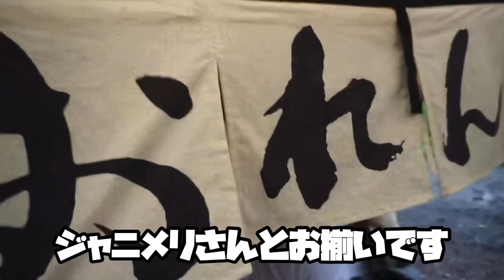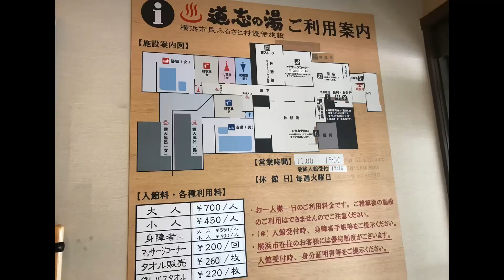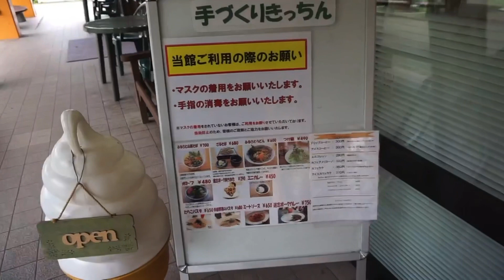【キャンプ動画】最終回!!誰もいない森の中で…まさかの完ソロ！？3泊4日梅雨キャンプin椿荘オートキャンプ場vol.7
2019年に行ったお気に入りのキャンプ場
山梨県道志村にある椿荘オートキャンプ場にて
今年もキャンプしてきました‼︎
椿荘オートキャンプ場HP⬇️

こちらの動画はvol.7となります💁‍♀️

あおりなSNSもやっております！